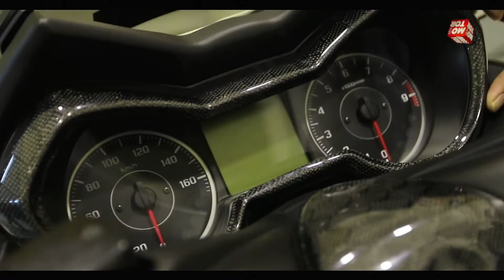KARBON DI XMAX250